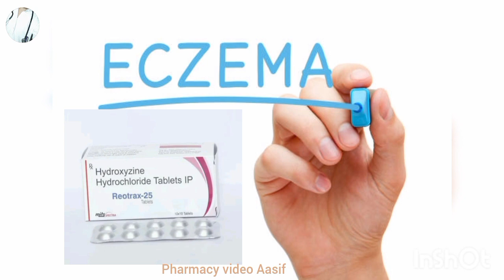What is Eczema | (दाद) क्या होता है कारण,लक्षण ,इलाज || Cause,symptoms,treatment of Eczema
My name Mohd Aasif

Join us on a captivating journey through the intricate workings of the human body and the latest advances in medicine. At pharmacy video Aasif Explorers, we are dedicated to providing accurate, reliable and easy-to-understand medical content
that empowers you to take charge of your health and wellness.​
Do not take medicine after watching video. ​
Please consult your doctor.​